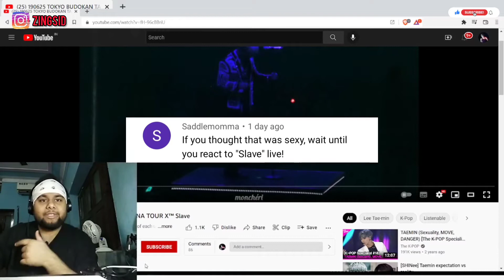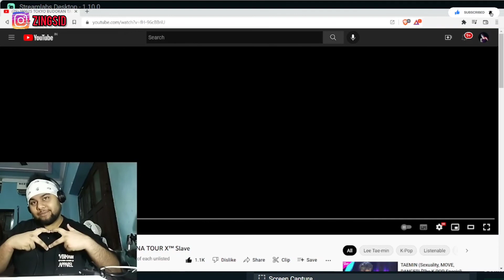190625 TOKYO BUDOKAN TAEMIN ARENA TOUR X™ Slave | Indian Reacts to K-Pop (English)